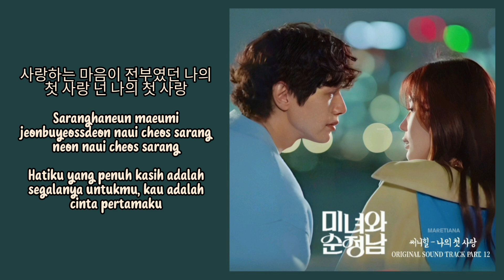Sunny Hill (써니힐) – My First Love | Beauty And Mr. Romantic 미녀와 순정남 OST Part. 12 Lyrics Han/Rom/Indo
Genre : OST
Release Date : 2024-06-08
Language : Korean